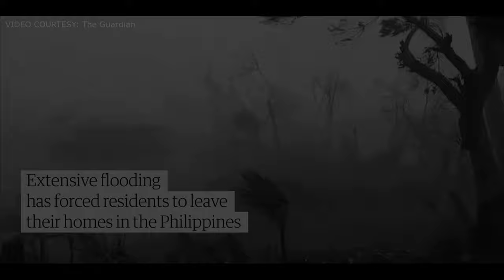HARAPIN MO ANG ULAN - Bagyong Ulysses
"Para hindi ka
matakot sa bagyo
lumapit ka doon sa
Nagpapa-bagyo." (BEFS)

Narito, ang bagyo ng Panginoon,
ang kaniyang kapusukan, ay
lumabas, oo, ipoipong bagyo: ( JEREMIAS 23:19 )